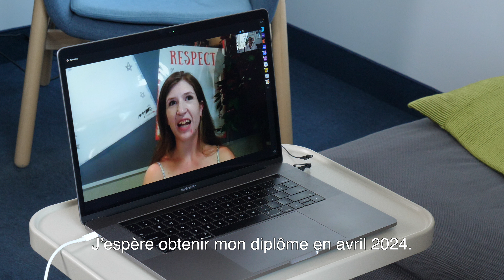Bourses Retour réussite 2023 - Alysha Sanderson-Snow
L’Envol Adult Education Centre
Centre de services scolaire du Lac-Témiscamingue
Malgré ses problèmes profonds d’anxiété et en santé mentale, Alysha ne perd pas de vue son objectif : ouvrir une clinique vétérinaire. C’est avec l’aide de ses incroyables professeurs qu’elle compte y arriver. Sur les bancs de l’école et avec plein de bonne volonté, elle se bat pour offrir à ses enfants un avenir serein.